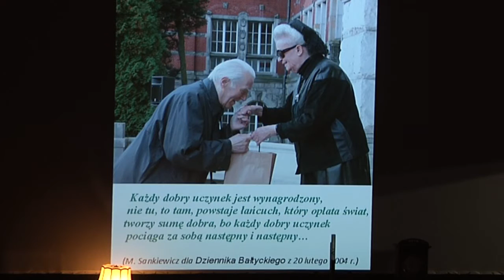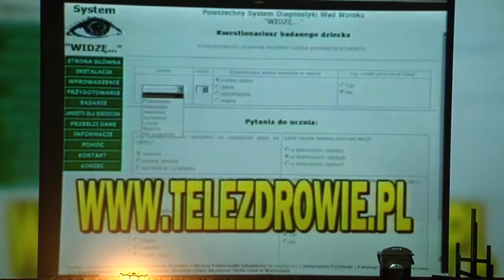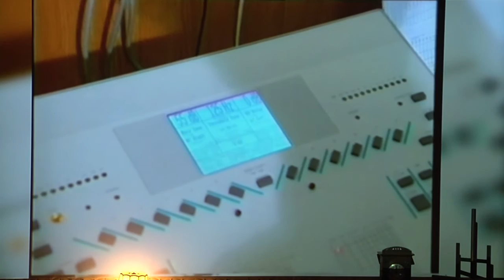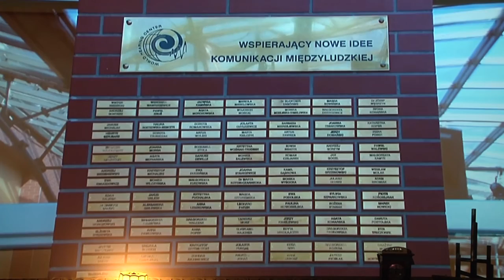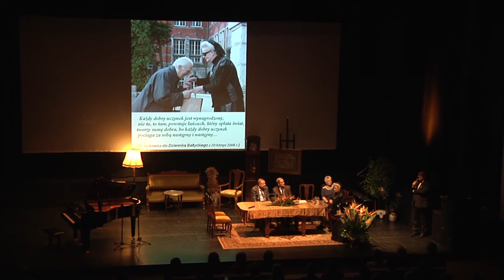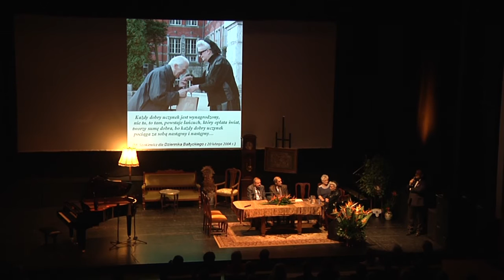Jubileusz Doc. dr inż. Marianny Sankiewicz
W dniu 23 września 2016 r. w Teatrze Szekspirowskim w Gdańsku miały miejsce szczególne uroczystości jubileuszowe, w których uczestniczyli: Jubilatka, świętująca 95-rocznicę urodzin oraz Rektor Politechniki Gdańskiej, prof. Jacek Namieśnik, Dziekan Wydziału ETI, prof. Jerzy Wtorek, profesorowie, będący wychowankami Pani Docent (B. Kostek, J. Papanikolaou, A. Czyżewski), przedstawiciele Stowarzyszenia Absolwentów PG (SAPG), szefowie i pracownicy pomorskich firm oraz licznie zgromadzeni goście, w tym wielu absolwentów PG.